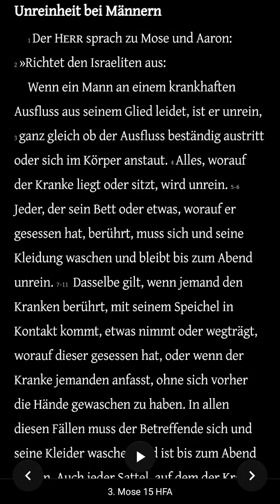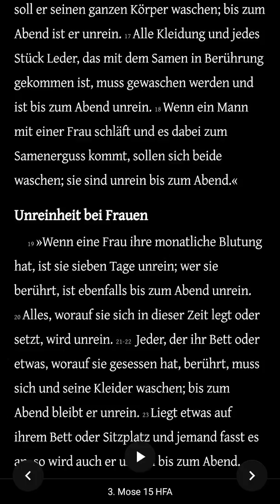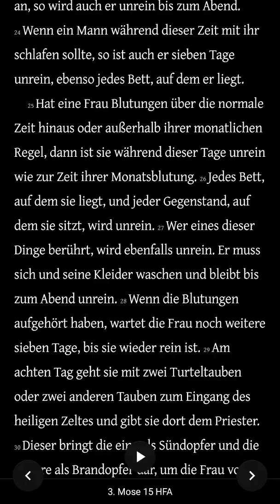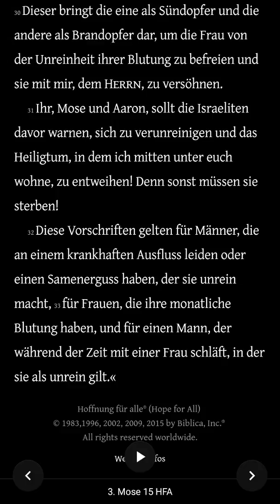Die Bibel - 3. Mose 15